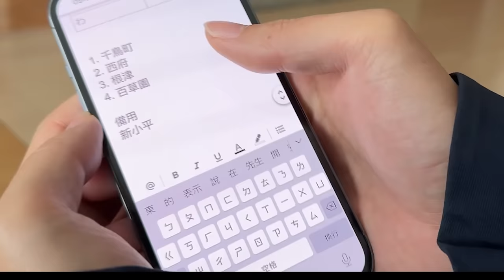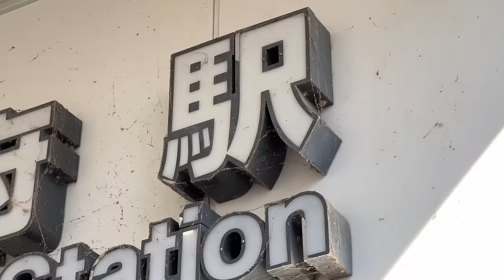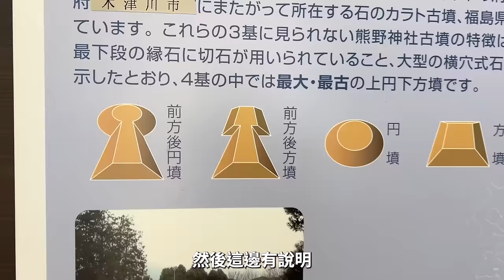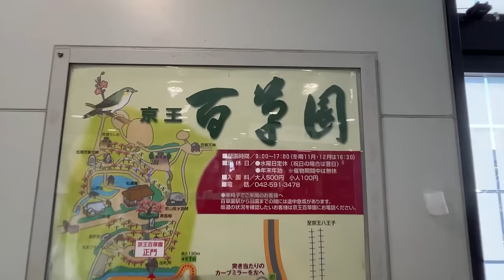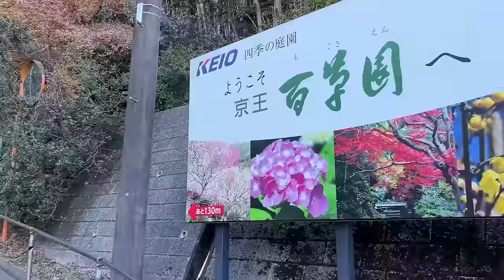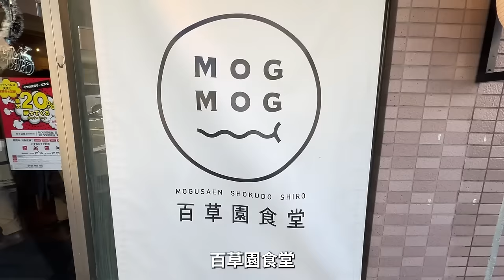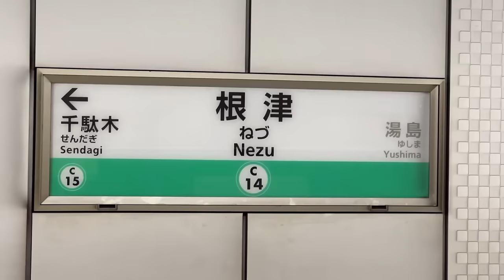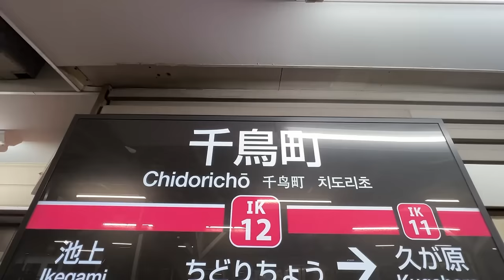東京隨機冒險！我跟包柏都想住「這站」？｜EP10